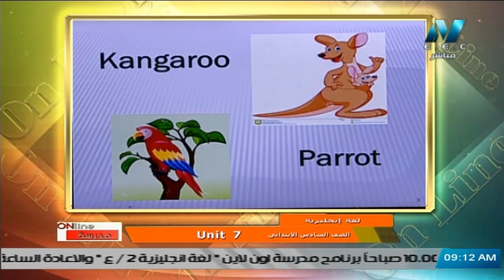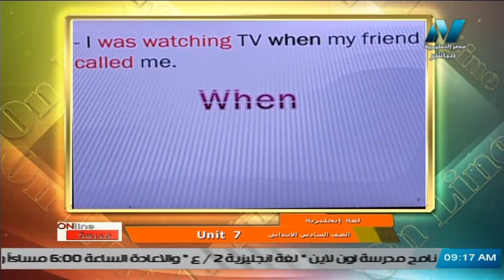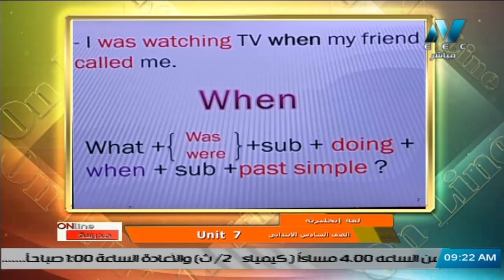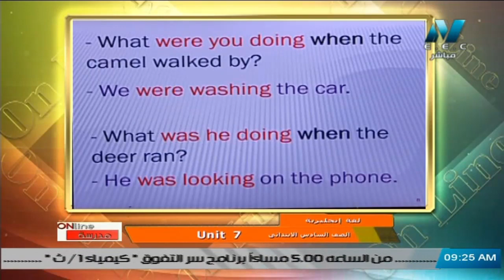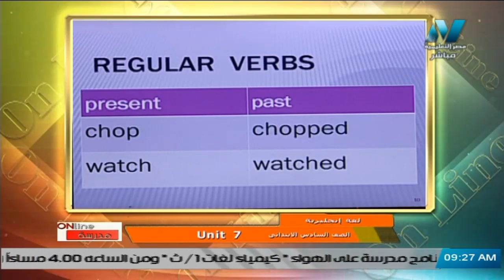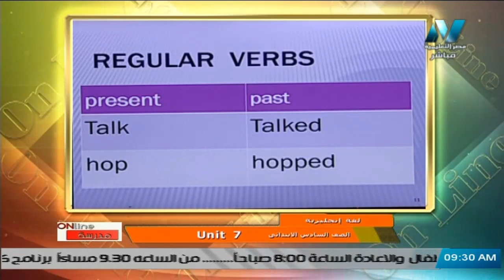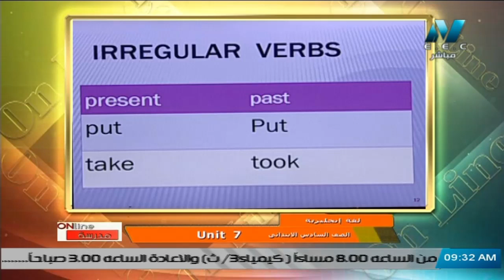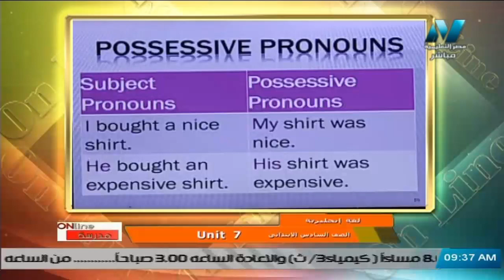لغة انجليزية للصف السادس الابتدائي 2021 ( ترم 2 ) الحلقة 2 – Unit 7